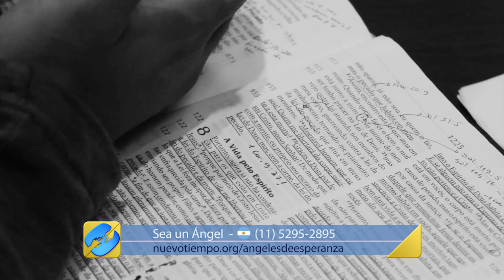"DIOS ME AYUDÓ A SUPERAR LA DEPRESIÓN" - Leandro Quadros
Conoce la impactante historia de vida de Leandro Quadros, presentador de En la Mira de la Verdad. Él es un testimonio vivo de cómo Dios puede transformar la mente y el corazón de un ser humano.

Entrevistado: Leandro Quadros
País de origen: Brasil
Fecha de emisión: 15/10/15